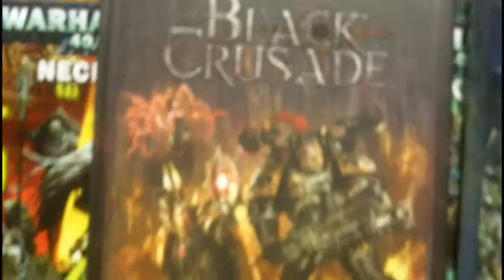Warhammer 40K RPG Chaos Black Crusade Steal the data KFG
Warhammer 40K RPG
Chaos Black Crusade
"Steal the Data!"
Knightfallgames